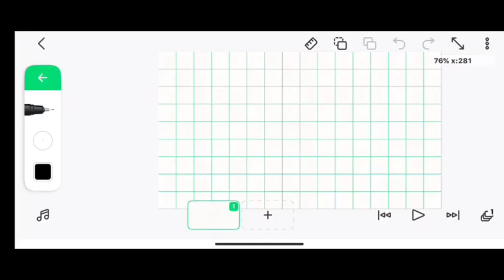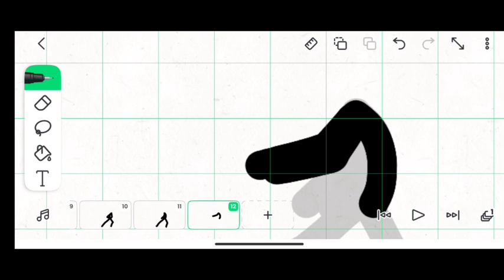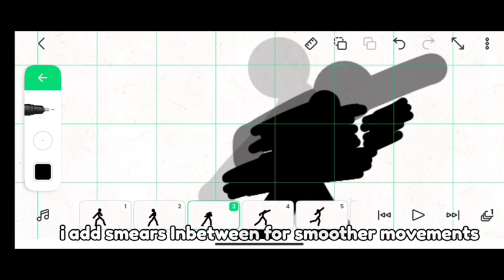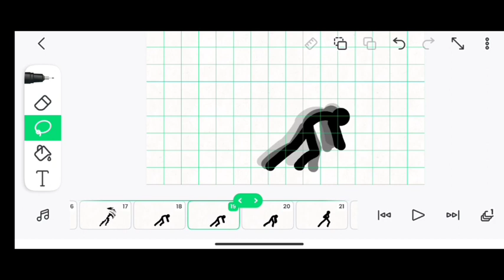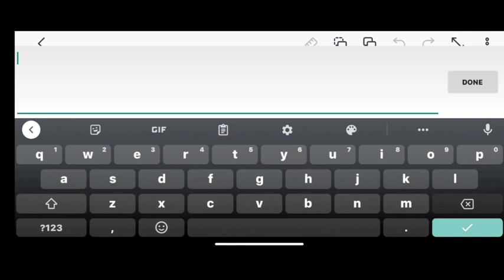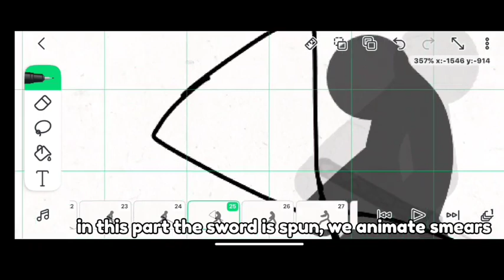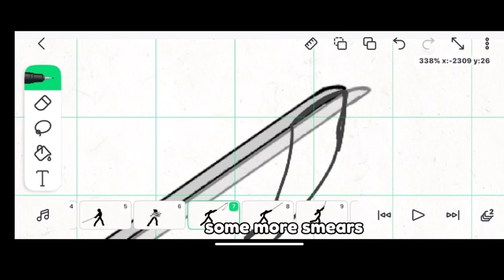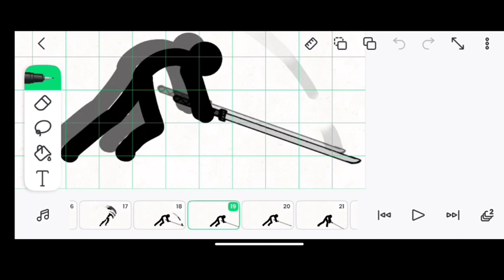How to animate swordplay on flipaclip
In today's tutorial we learn how to animate sword play on flipaclip.